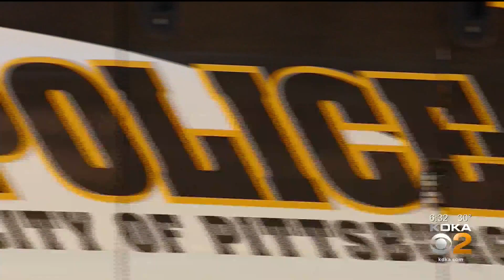Retired Pittsburgh Police Detective To Take On Peduto In Democratic Primary For Mayor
A retired Pittsburgh police officer says he is challenging Mayor Bill Peduto for the Democratic nomination for mayor in the May primary.